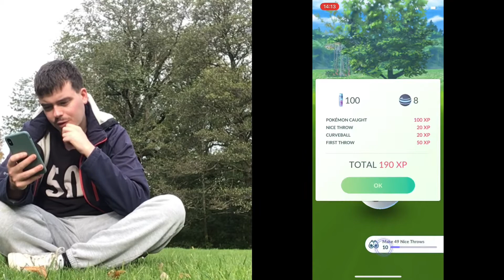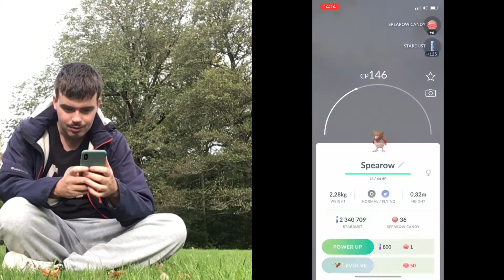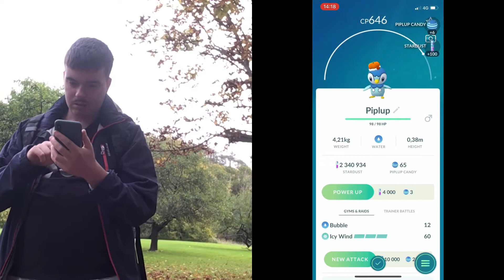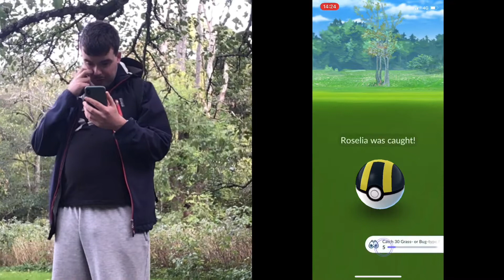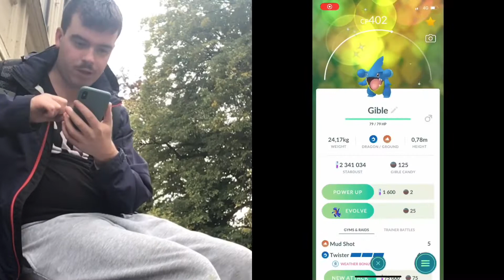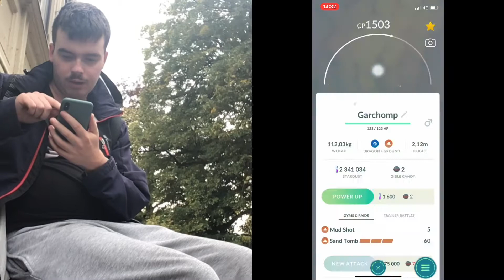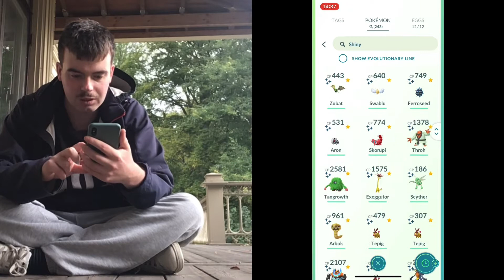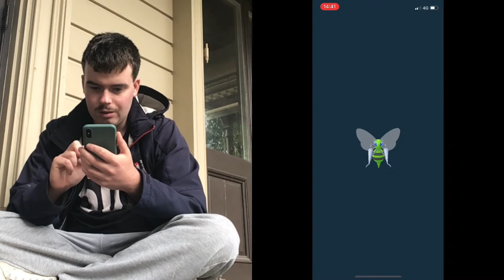EVOLVAR LITE AV MINA SHINYS * | Pokémon Go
Den här videon spelade jag in oktober 2021. Det är därför jag pratade om hösten i slutet av videon. Så lite sen😅. Men bättre sen än aldrig.

Mina Socialamedier

Filmar med IPhone X eller IPad Air

Redigering Imovie